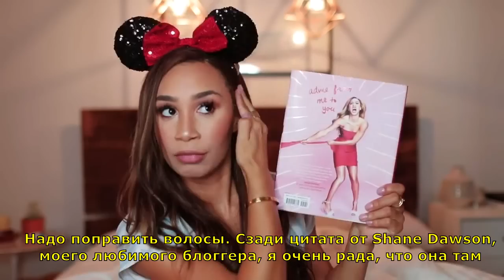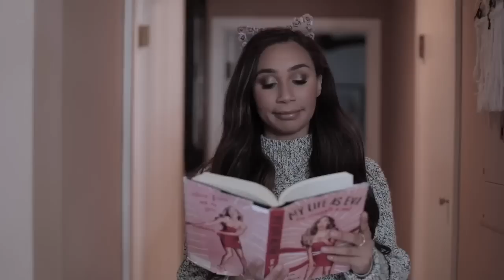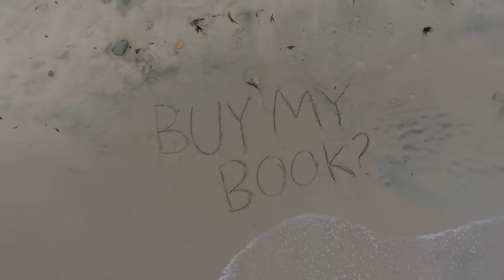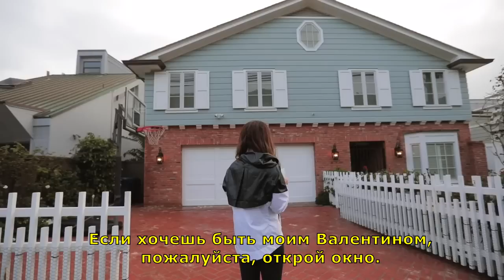ЧТО НЕ СТОИТ ДЕЛАТЬ В ДЕНЬ ВСЕХ ВЛЮБЛЕННЫХ?!